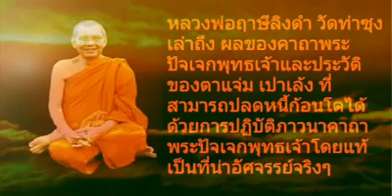หลวงพ่อฤาษีลิงดำ วัดท่าซุง เล่าถึงผลของคาถาพระปัจเจกพุทธเจ้าและประวัติของตาแจ่ม เปาเล้ง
หลวงพ่อฤาษีลิงดำ วัดท่าซุง เล่าถึงผลของคาถาพระปัจเจกพุทธเจ้าและประวัติของตาแจ่ม เปาเล้ง ที่สามารถปลดหนี้ก้อนโตได้ด้วยการปฏิบัติภาวนาคาถาพระปัจเจกพุทธเจ้าโดยแท้เป็นที่อัศจรรย์จริง ๆ

พระคาถาเงินล้าน

คาถาบทนี้มีความสำคัญมาก พวกเราทุกคนควรจะทำให้ได้เป็นพื้นฐานไว้ก่อน คาถาบทนี้ทำขึ้นน้อยๆ ถ้าเงินมันขาดมือจะชดใช้กันทัน ถ้าหากทำขึ้นเต็มอัตรา เงินจะเหลือใช้ แต่ต้องทำเป็นสมาธินะ
การทำสมาธินี่ไม่ต้องนั่งก็ได้ ถ้าว่างตอนไหนก็นึกว่ามันเรื่อยไป ขายของอยู่ ทำงานอยู่ พอว่างนิดก็ว่าไป เดินไปนึกขึ้นได้ก็ว่าไป
คาถาวิระทะโย นี้ใครทำเป็นสมาธิได้ ถ้าทำถึงอุปจารสมาธิ ตอนนี้เงินไม่ขาดตัวแน่ ถ้ามีความจำเป็นมากจริงๆ มักจะหาได้ทัน ถ้าเข้าถึงขั้นปฐมฌานตอนนี้ละขังตัว ไม่ใช่พอใช้นะ เหลือใช้เลย แต่ต้องทำได้ตั้งแต่ปฐมฌานขึ้นไปนะ

พระราชพรหมยาน วัดท่าซุง

***คาถาเงินล้าน**

ตั้งนโม 3 จบ

สัมปะจิตฉามิ นาสังสิโม
พรหมา จะ มหาเทวา สัพเพยักขา ปะรายันติ(คาถาปัดอุปสรรค)
พรหมา จะ มหาเทวา อภิลาภา ภะวันตุ เม(คาถาเงินแสน)
มหาปุญโญ มหาลาโภ ภะวันตุ เม(คาถาลาภไม่ขาดสาย)
มิเตพาหุหะติ(คาถาเงินล้าน)
พุทธะมะอะอุ นะโมพุทธายะ วิระทะโย วิระโคนายัง
วิระหิงสา วิระทาสี วิระทาสา วิระอิตถิโย พุทธัสสะ
มานีมามะ พุทธัสสะ สวาโหม(คาถาพระปัจเจกพุทธเจ้า)
สัมปะติจฉามิ(คาถาเร่งลาภให้ได้เร็วขึ้น)
เพ็งๆพาๆหาๆฤาๆ

(บูชากี่จบก็ได้ ตัวคาถาต้อว่าทั้งหมด ข้อความอธิบายในวงเล็บไม่ต้องสวด)
(พรหมา-อ่านว่า พรม-มา)
(สวาโหม-อ่านว่า สะ-หวา-โหม)

หลวงพ่อพระราชพรหมยาน
วัดท่าซุง จ.อุทัยธานี